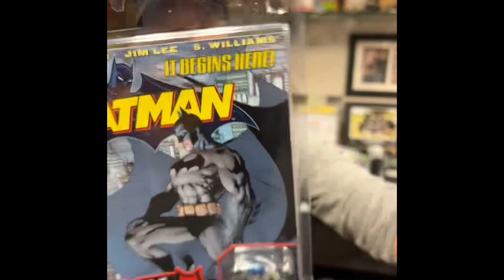Todd McFarlane Presents | Page Punchers | Pre-Order NOW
Page Punchers is finally here! Add Batman, Superman, The Flash and Black Adam to your collection today. These are 3" figures and include a comic book based on where the figures originate. Pre-Orders available NOW at select retailers.

Visit McFarlaneToys.com

Follow McFarlane Toys on social media!